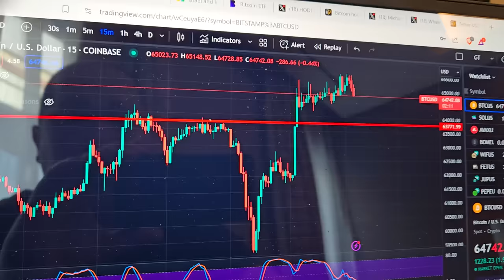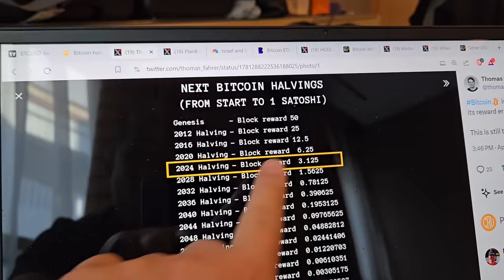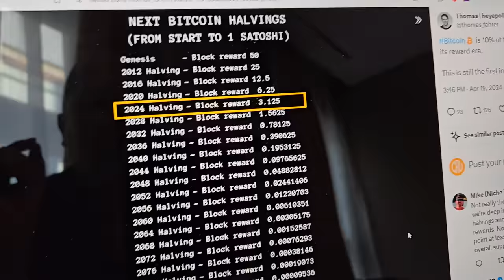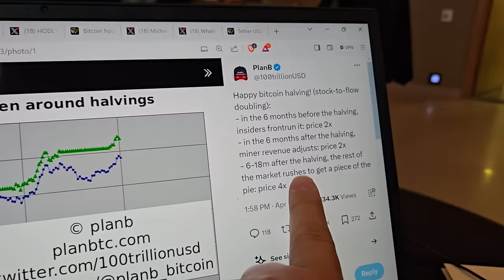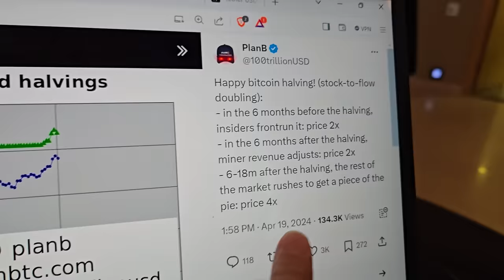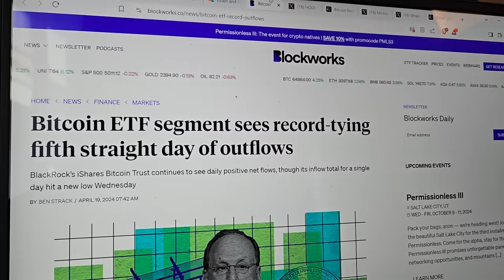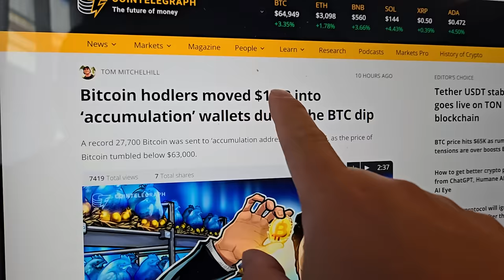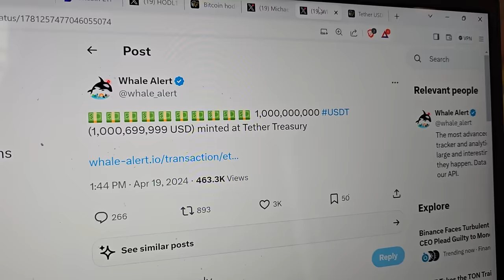[URGENT] Bitcoin Halving Event Is Today!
The Bitcoin halving event is today, what does this mean for Bitcoin and Crypto?